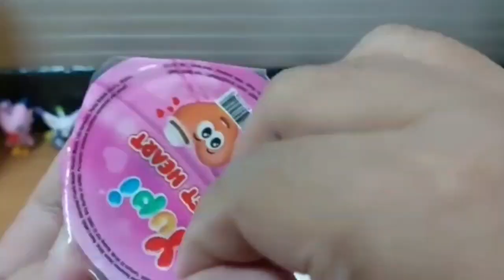Hunting Ice Cream Cooking Doctors Candy Yupi Baby Shark Marsha and The Bear Duck Fish Koi 35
Disclimer:
Video ini dibuat untuk hiburan semata, menyenangkan hati untuk gembira tidak bermaksud promosi atau iklan, tidak menyampaikan informasi yang menyesatkan atau mendorong orang lain untuk melakukan sesuatu apapun apalagi untuk jajan, semangat ya bunda